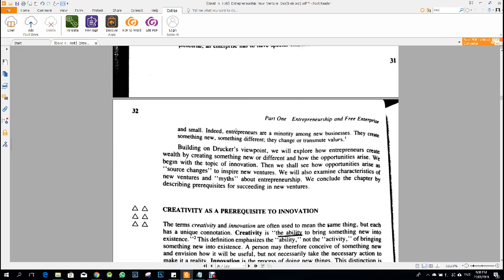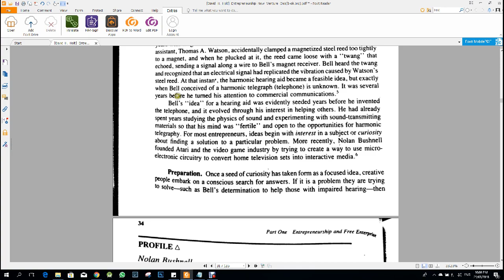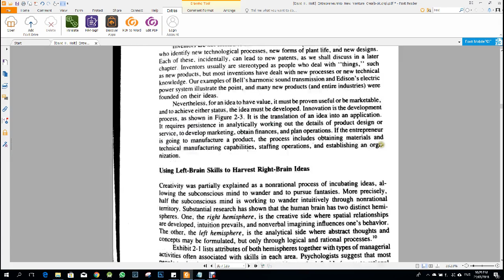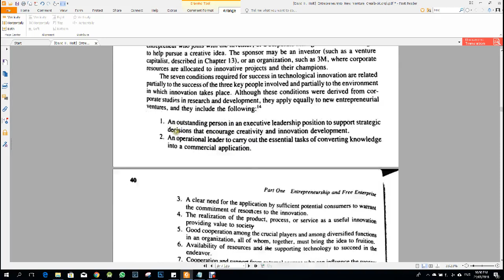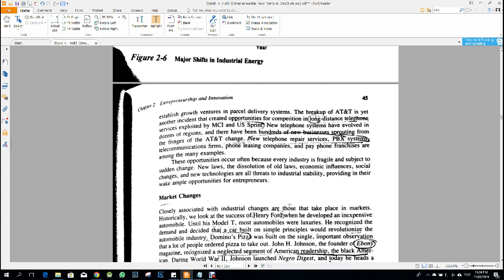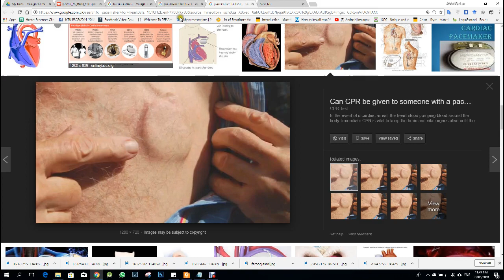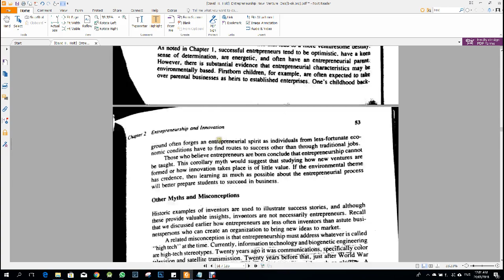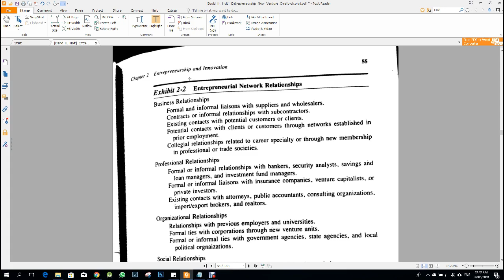Entrepreneurship New Venture Chapter02 in urdu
Don''t Afraid about  length of video, its because of some pauses during recording video